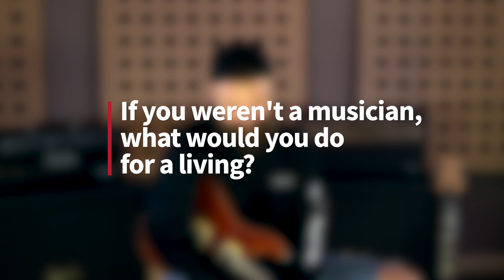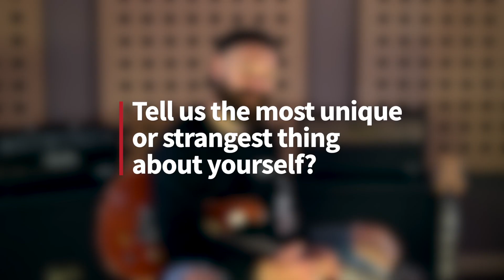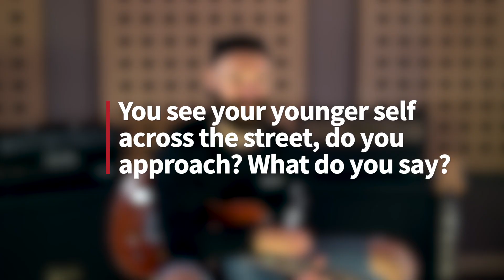Si Delaney (DON BROCO) | Feedback Loop | PRS Guitars Europe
Si Delaney from DON BROCO is our next PRS Artist in the hot seat for Feedback Loop! Find out Si's best band band moments, most inspirational guitarists, his drink of choice at a pub and more...